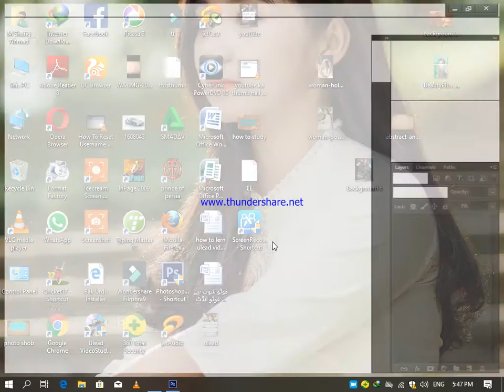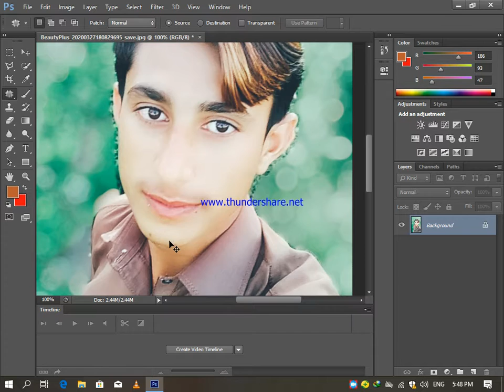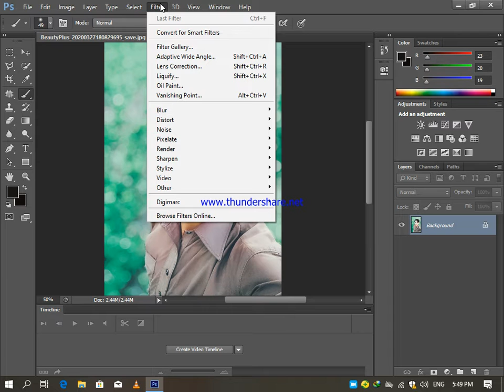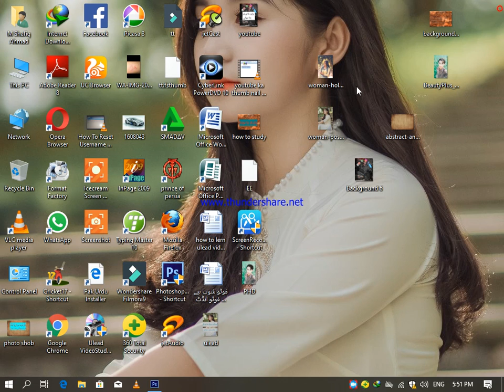PHOTO SHOB SY PHOTO EDDIT KARNA SEKHAN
HOW TO LERN PHOTO SHOB AND BACK GROUND CHANGE

PHOTO SHOB